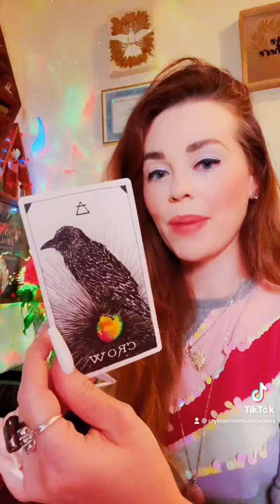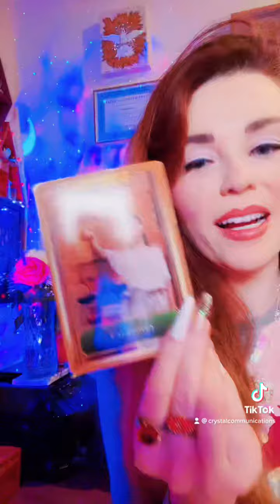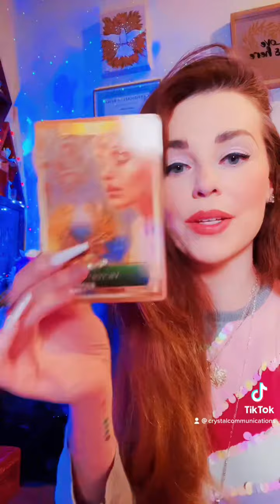Quick Capricorn ~ Virgo ~ Libra Reading! 🙏✨💛